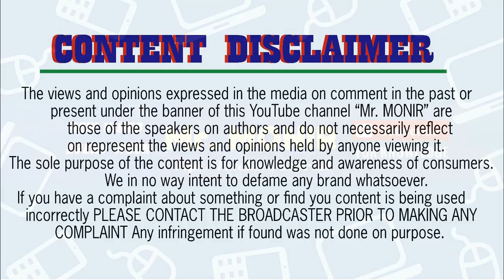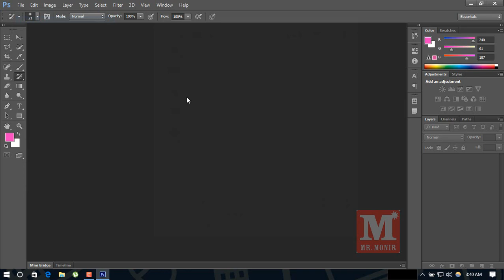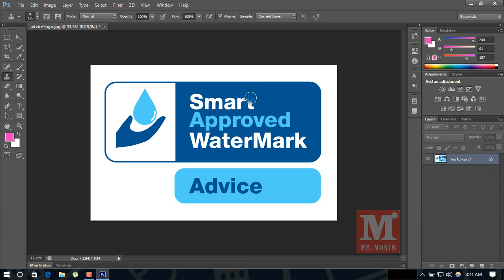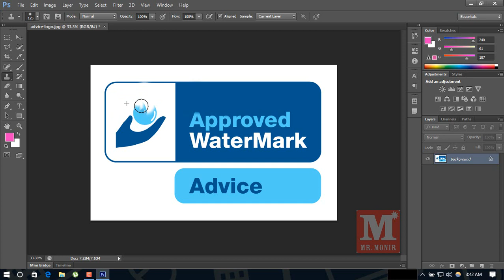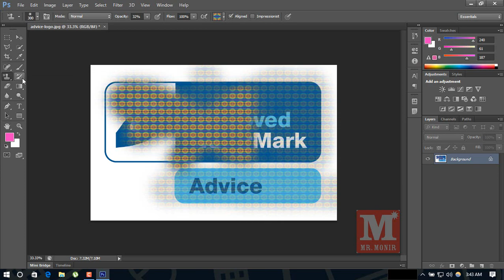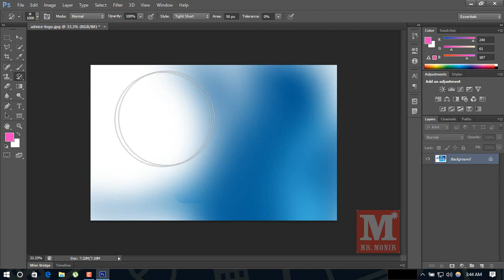Photoshop Bangla Tutorial || Graphic Design Bangla Tutorial || Basic to Advanced || Part#6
Photoshop Bangla Tutorial, Here I use Adobe Photoshop CS6. Photoshop Bangla whatever Tutorial, Photoshop Bangla Tutorial video fits in for both praises. Hey Guys, Welcome to Series Photoshop Bangla Tutorial of Adobe Photoshop CS6. This is a 1st Video in this Course, I will give you all videos step by step.

Photoshop CS6 Bangla Tutorial (Part-6) | Graphic Design Bangla Tutorial | Basic to Advanced

In this graphic design bangle tutorial, you will be introduced will all important Photoshop features the graphic designer use on a regular basis.

This video is not for the photo editors. It's specially created for the people who are interested in doing design work in Adobe Photoshop.